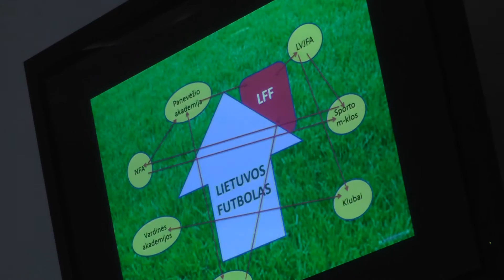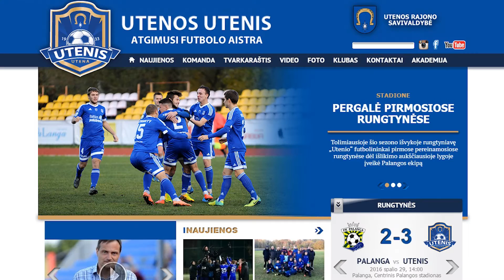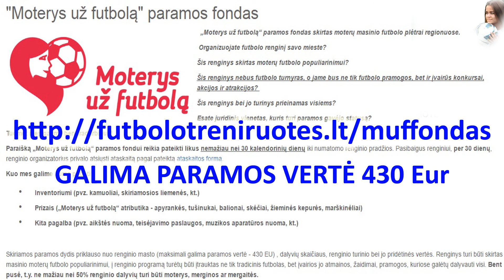71. Futbolo konferencija Visagine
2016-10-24 d. Visagine įvyko futbolo konferencija, kurioje dalyvavo Visagino m. administracija, vaikų ir jaunių futbolo federacijos prezidentas Vytautas Vaškūnas, Utenos apskrities futbolo federacijos vadovas Dainius Širvys, treneriai bei vietos tarybos nariai.